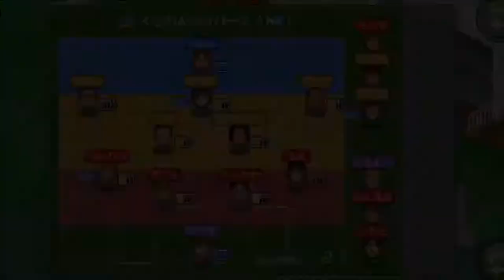【カルチョビットA #151】1点差を守り抜け！ 下関フォーチュン戦【サッカークラブ育成ゲーム】